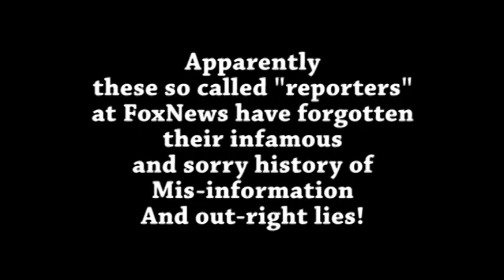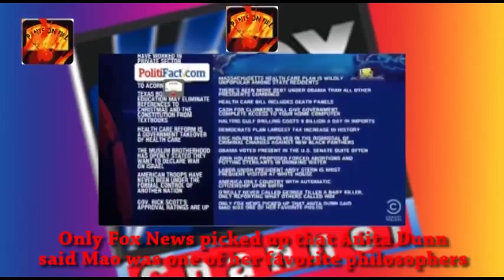FoxNews eternal fountain of lies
Some FoxNews talking heads have suggested that the NBC News Presenter Brian Williams should be fired for lying about Iraq, and at the same time somehow forgetting that they help the biggest liars of the whole war, by promoting the inept Bush Adm.
SHEER HYPOCRISY !